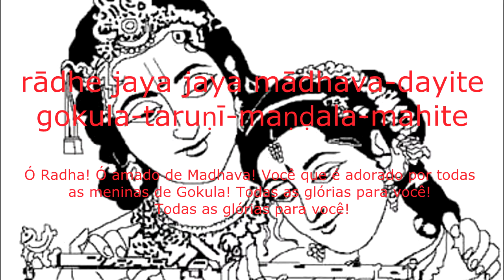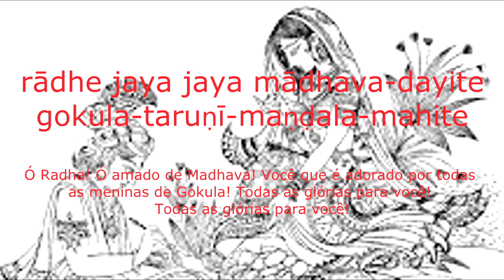Radhika Stava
Nome oficial: Volume 6, Canção 14; Radhika Stava
Autor: Rupa Goswami
Nome do livro: Stavamala
Língua: sânscrito

lalitā-sakhi guṇa-ramita-viśākhe
(3)
karuṇāḿ kuru mayi karuṇā-bharite
sanaka-sanātana-varṇita-carite

TRADUÇÃO

(Refrão) Ó Radha! Ó amado de Madhava! Ó Você que é adorado por todas as garotas de Gokula! Todas as glórias a Você! Todas as glórias a Você!

1) Você que se veste de maneira a aumentar o amor e o apego do Senhor Damodara por Você! Ó rainha de Vrndavana, que é o bosque de prazeres do Senhor Hari!

2) Ó lua nova que surgiu do oceano do Rei Vrsabhanu! Ó amiga de Lalita! Ó Você que torna Visakha leal a Você devido às Suas maravilhosas qualidades de amizade, bondade e fidelidade a Krsna!

3) Ó Você que está cheio de compaixão! Ó Você cujas características divinas são descritas pelos grandes sábios Sanaka e Sanatana! Ó Radha, por favor, tenha misericórdia de mim!